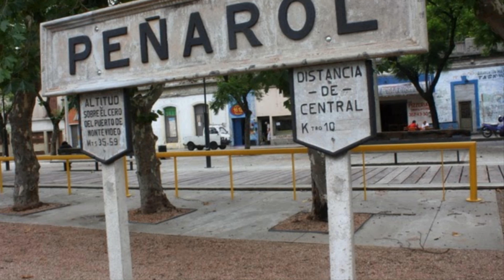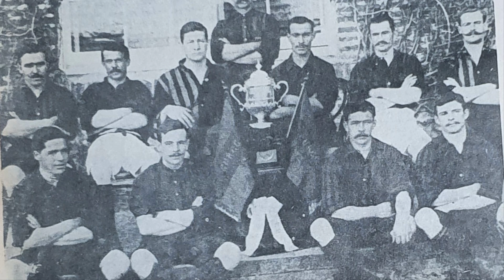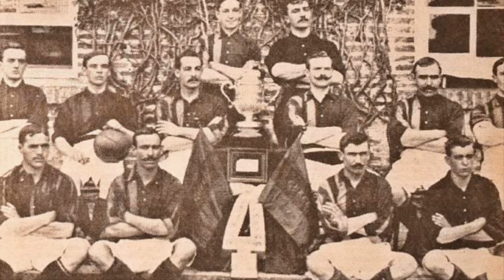CURCC - El Propulsor Del Futbol Uruguayo⚽️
⚽️NUEVO VIDEO DE APAGON Y FUTBOL SOBRE EL PROPULSOR DEL FUTBOL URUGUAYO EL GLORIOSO CURCC⚽️